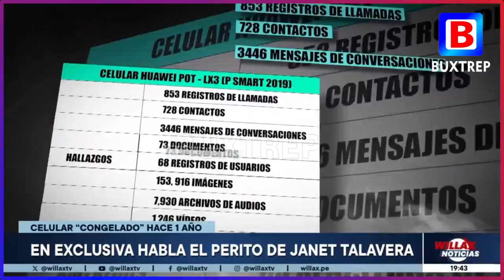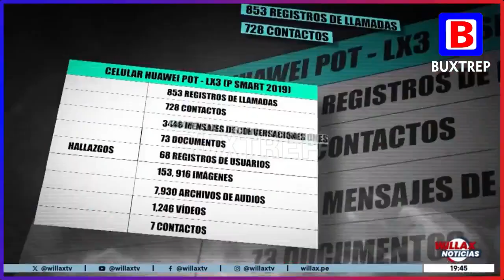LA VIEJA ESTRATEGIA CAVIAR DEL PERITO SORDO, CIEGO Y MUDO. Peritos y fiscales que podrían destapar